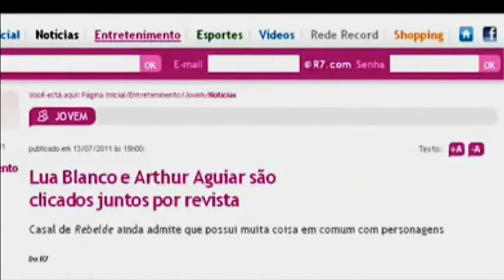Luar-maroon 5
direitos de autor:vevo maroon 5